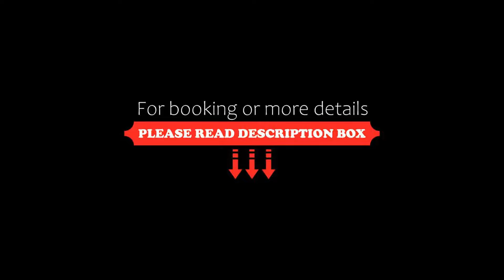Villa Aldegheri, Colognola ai Colli, Italy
About Property:
Featuring a free outdoor pool, a terrace and a garden, Villa Aldegheri is located in Colognola Ai Colli Verona. It offers free Wi-Fi and accommodation with exposed-beam ceilings and parquet floors.
Rooms at Villa Aldegheri come with elegant furnishings, a flat-screen TV and a desk. The private bathroom includes a hairdryer, bathrobe and free toiletries.
An Italian breakfast of croissants and cappuccino is provided daily.
On requ...
Property Type: Hotel
Address: Via San Biagio 11, 37030 Colognola ai Colli, Italy
Searching For
1. Villa Aldegheri - Colognola ai Colli - Italy
2. Villa Aldegheri - Colognola ai Colli - Italy Address
3. Villa Aldegheri - Colognola ai Colli - Italy Rooms
4. Villa Aldegheri - Colognola ai Colli - Italy Amenities
5. Villa Aldegheri - Colognola ai Colli - Italy Offers and Deals
Audio Credit:
Track Title: Reasons To Hope
Artist: Reed Mathis